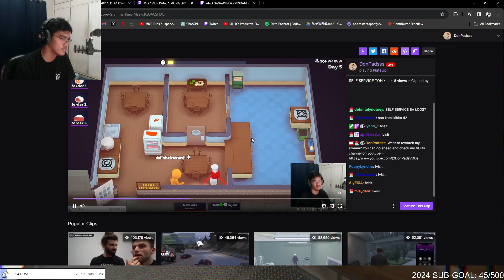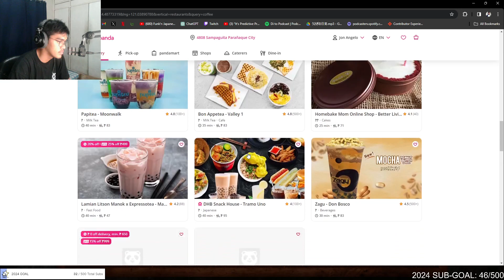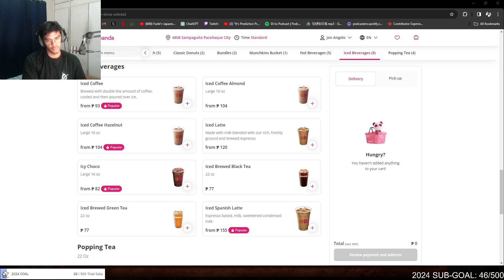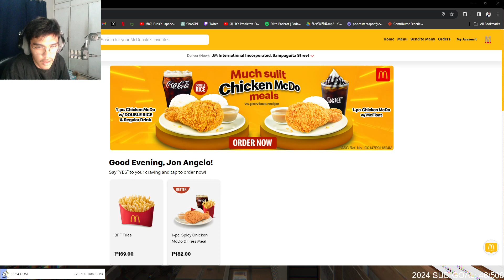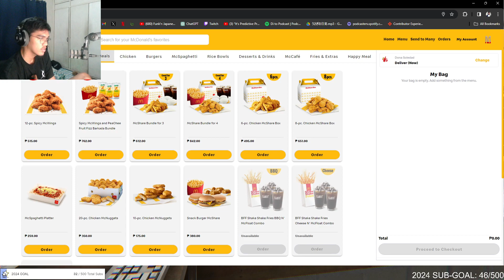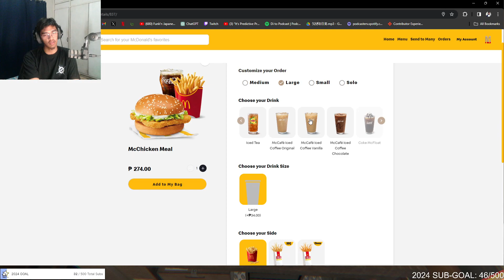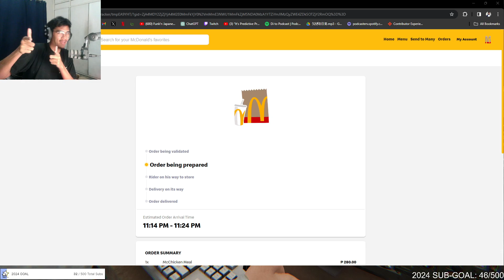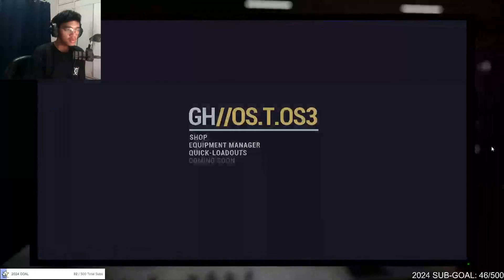February 27 2024 stream